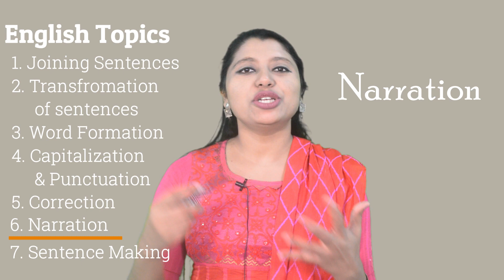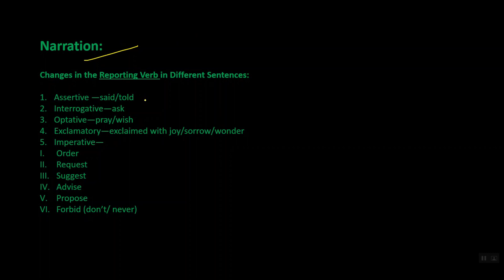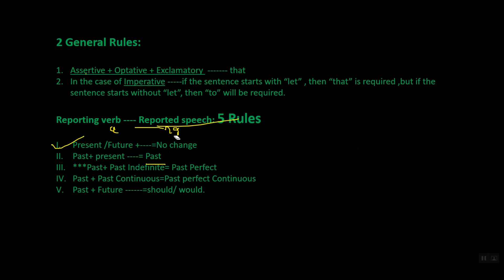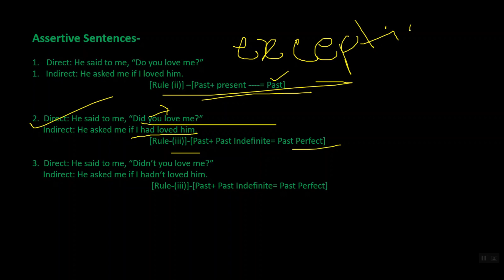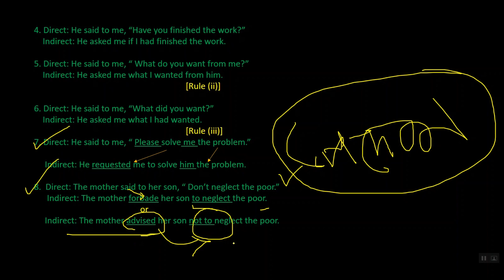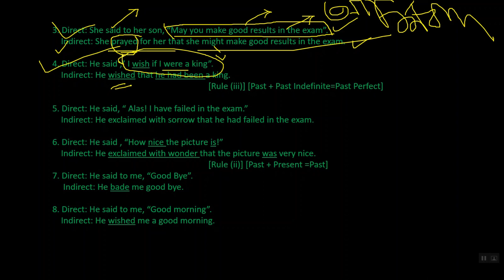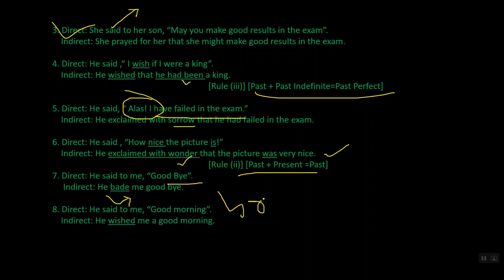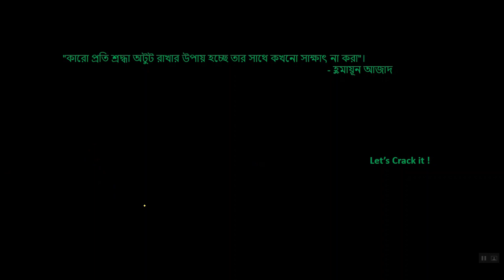Narration for BCS English || For 46th BCS Preliminary & 46th BCS Written Exam।।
1. How subtly the skill of Narration in English language can have a huge impact on BCS Written English. 💪As more and more the BCS Written Exam is leaning towards the art of storytelling skills of the future leaders of the nation.👏👏

 👉Narration is the use of a written or spoken commentary to convey a story to an audience.😊 So, this aspect of English Grammar will make you unbeatable in STORYTELLING 💖💖

Few aspects of Narration are enlisted as below--👇🏻👇🏻

Narration encompasses a set of techniques through which the creator of the story presents their story, including:

Narrative point of view:👉🏻👉🏻the perspective (or type of personal or non-personal "lens") through which a story is communicated.

Narrative voice: 👉🏻👉🏻the format through which a story is communicated.

Narrative tense:👉🏻👉🏻 the grammatical placement of the story's time-frame in the past, the present, or the future.

So guys?